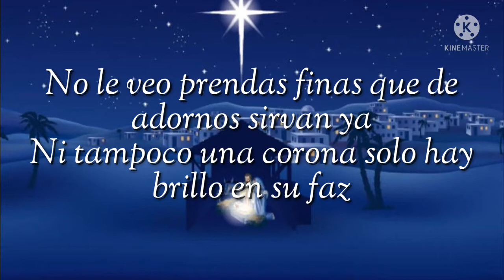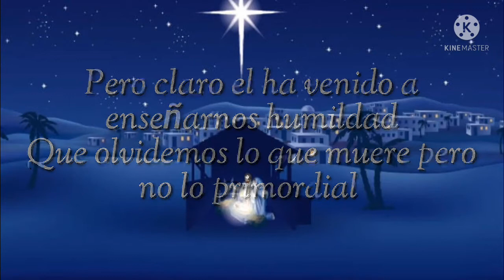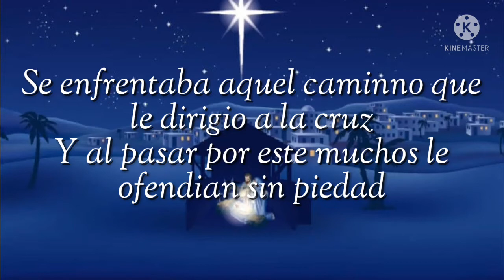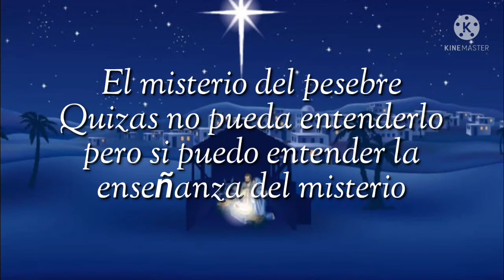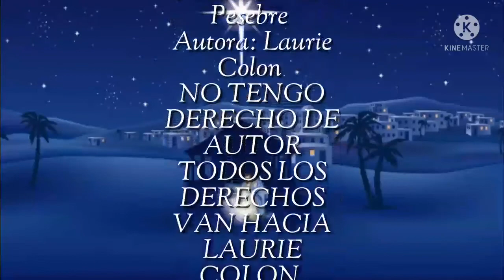El Pesebre | Laurie Colón | Letra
NO TENEMOS DERECHO DE AUTOR,  La canción no le pertenece a Cristo Viene Lyrics canal, Todos los derechos van hacia Laurie Colón.  ¡Dios les Bendiga muchísimo y guarde siempre!

¿Quieres más de Laurie Colón?
¡Ve a su canal de YouTube!